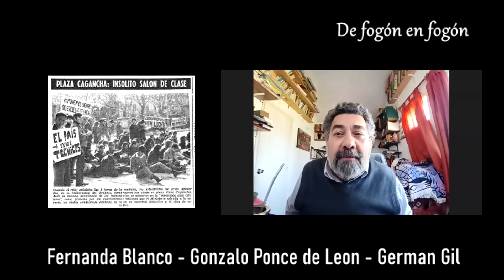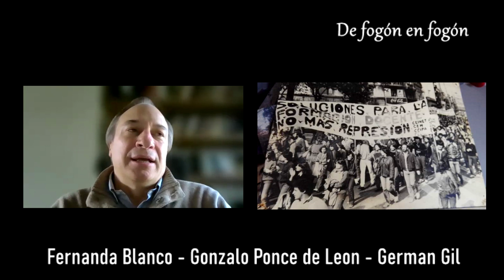16. Gonzalo Ponce de León, Fernanda Blanco y German Gil Vazquez recuerdan la GENERACIÓN 83.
Un nuevo encuentro de protagonistas y testigos de la manifestación estudiantil del 25 de setiembre de 1983 con sus recuerdos y reflexiones en el presente. Dentro del ciclo FILOSOFÍA Y POLÍTICA que realiza el Prof. Nelson Villarreal Durán en el programa DE FOGÓN EN FOGÓN de la Argentina que se emite desde hace 20 años por el dial de Buenos Aires. Ahora los sábados de 16 a 18 hs en Radio Grafica fm 89,3 con repetición de Salinas.
En este capitulo conversa con:

Gonzalo Ponce de León
Ingeniero Industrial Mecánico y MBA, con formación en medición y gestión de huella de carbono; auditor de Sistemas de Gestión; Certificación profesional en emprendedurismo e innovación.
Asesor y consultor de empresas y emprendimientos en formulación y ejecución de proyectos de Innovación, Economía Circular y Regenerativa.
Transformación Digital, Optimización de Gestión.
Desempeñó cargos gerenciales en organizaciones industriales, de servicios y de logística, en Uruguay y en el exterior.
Integró el ejecutivo del Centro de Estudiantes de Ingeniería.
Consejero en la Facultad de Ingeniería y en la AGC. Impulsor de la movilización estudiantil y universitaria por el presupuesto quinquenal en 1990.
Asistente Académico del Decano Dr. Ing. Rafael Guarga.
En 1983 integraba ASCEEP Secundaria.

Germán Gil Vázquez
Ingresa a Facultad de Arquitectura en 1979, se incorpora a la actividad gremial en 1981 participando de la dirección del Centro de estudiantes CEDA de 1983 a 1985 en que también integra la dirección de ASCEEP-FEUU.
Titulado Arquitecto 1994 con experiencia en diseño y coordinación de proyectos de arquitectura de mediana y gran escala.
Trabajó en Carlos OTT architects y GP Arquitectos.
Es  Docente Grado 3  en Trabajo final de Carrera FADU-UDELAR.

Fernanda Blanco.
Abandonó Magisterio en 1983 x ser suspendida x 2 semanas x haber participado.de una concentración en el hall del IPA
En 1995 inició Profesorado de Idioma Español
Activa en el G83.
Posgrado en Educación en DDHH y formación en gestión.
Integró la gestión en gobiernos frenteamplistas en el área de Educación y de DDHH.
Actualmente es docente en Educación Media e imparte cursos de formación permanente vinculados a EDH en el ámbito universitario.